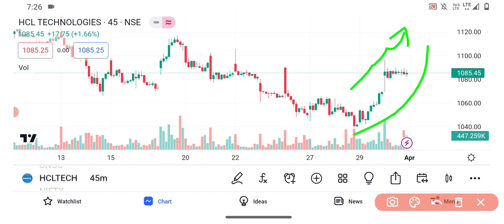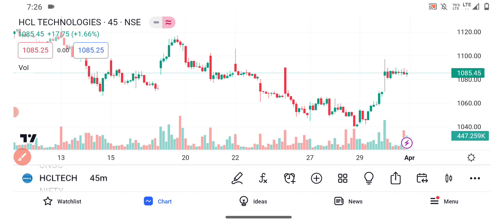HCL technologies share price target | HCL technologies share news | HCL Share latest news today